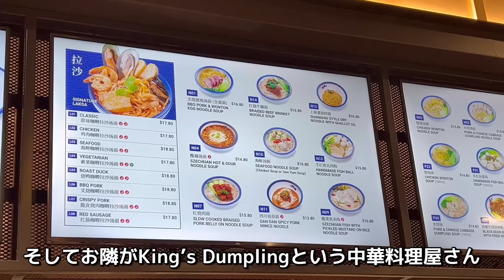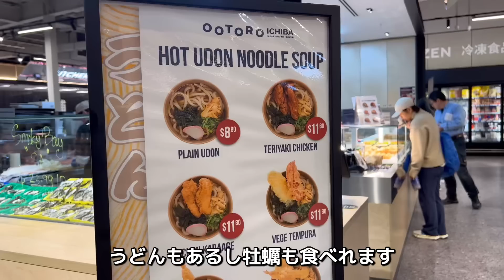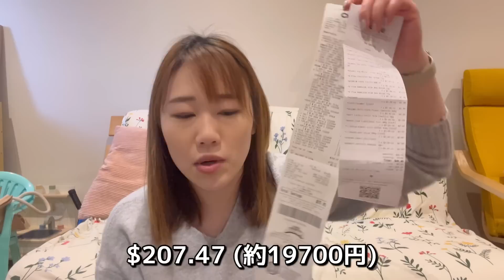オーストラリア在住日本人家族の1週間分の買い物！いくら？何買う？【メルボルン/海外生活/物価高騰】The Shimokawas🇦🇺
こんにちは、🇦🇺メルボルン在住日本人家族「ザ・シモカワズ」です！

今回は私たちの1週間分のお買い物の様子と購入品紹介をしてみました！

新しく出来たFoodleの紹介もどうでしたか？☺️

みなさんのオーストラリアでのお買い物事情もコメントで教えてください♡

これで$200、、、安いかな？高いかな？

↓過去の動画もよかったら見てね

★夜ご飯作りながら最近のこと話すね。【オーストラリア・メルボルン/海外子育て】

★ 【海外子育て】娘が１人増えました。【オーストラリア・メルボルン/ワンオペ育児】

★【海外生活】買い物、子育て、メルボルンシティー、私たちの毎日。【オーストラリア・メルボルン】

らっくんSNS
♡Note　（最近更新頑張ってるらしい）

♡ Podcast
【コーチ研究倶楽部】